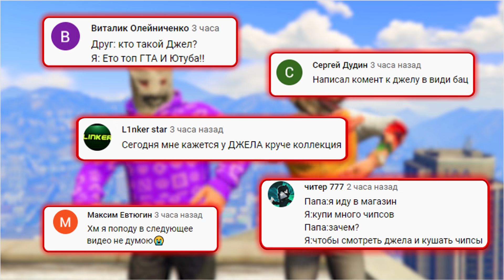БИТВА АВТОУГОНЩИКОВ В ГТА 5 ОНЛАЙН | НАШЕЛ СЕРЕБРЯНЫЕ ТАЧКИ В GTA 5 ONLINE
🎮Сегодня поиграем в GTA 5 Online с рубрикой БИТВА АВТОУГОНЩИКОВ, в которой мы должны спрятать тюнингованные машины, а далее за 4 минуты отыскать тачки соперников. Какую машину находим, ту и забираем себе, чтобы далее её протюнинговать и устроить на ней испытания! Кто победит сегодня в видео?